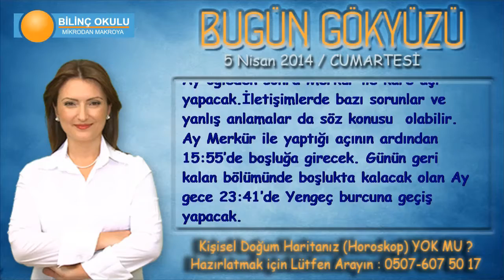TERAZİ Burcu, GÜNLÜK Astroloji Yorumu,5 NİSAN 2014, Astrolog DEMET BALTACI Bilinç Okulu